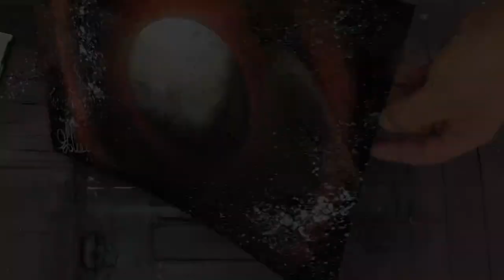BIG MOON painting by Spray Art Eden